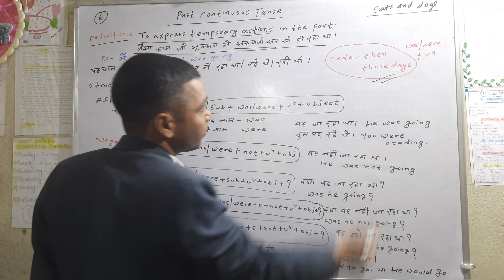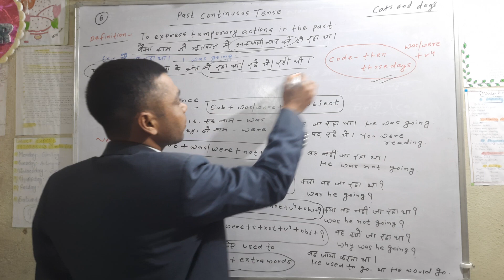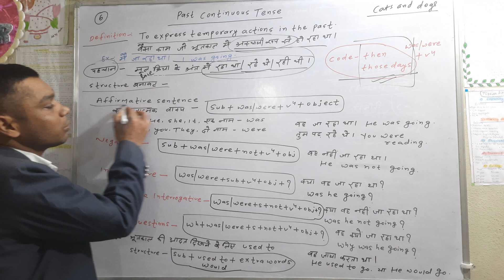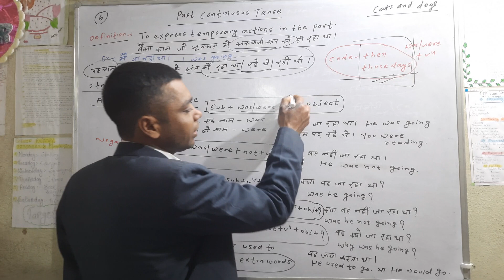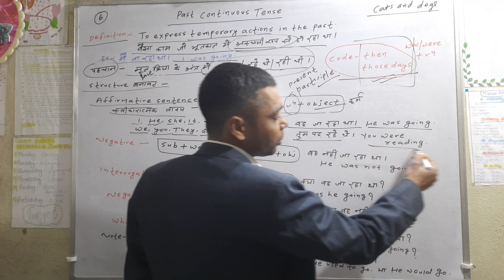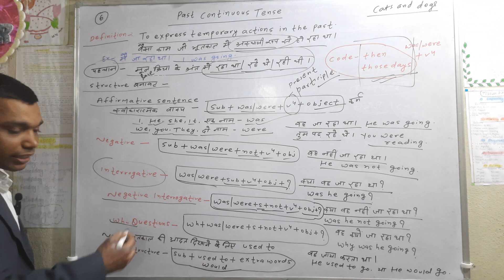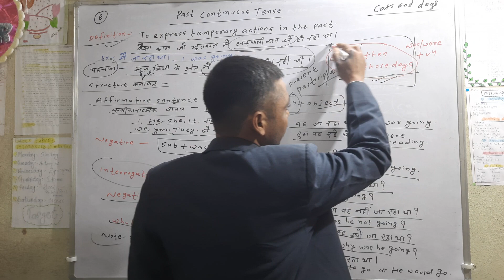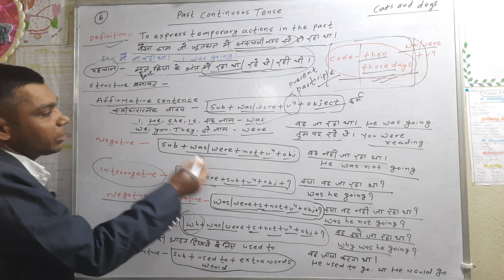Past continuous tense || Structure of Past continuous tense || Trick of past continuous tene